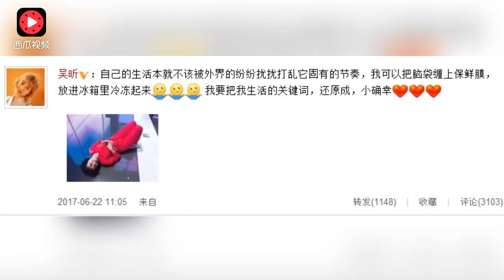吴昕懒理质疑晒生活照甜美随性 还原自己的小确幸